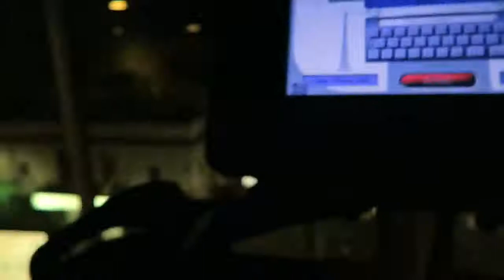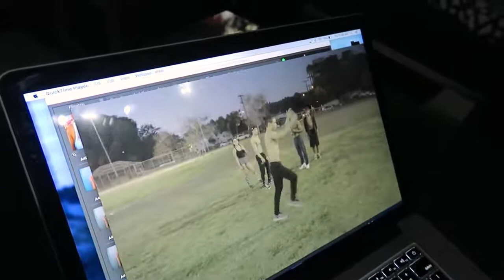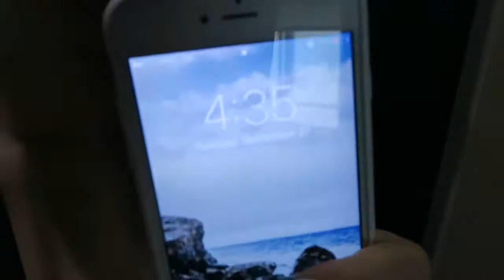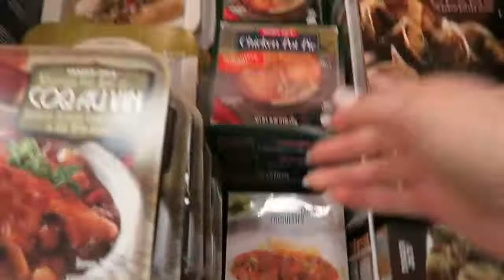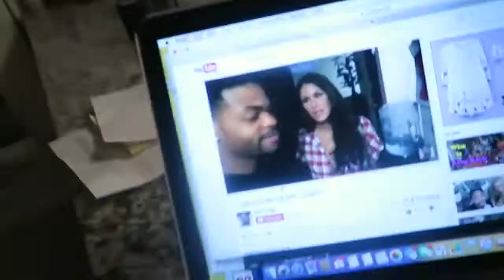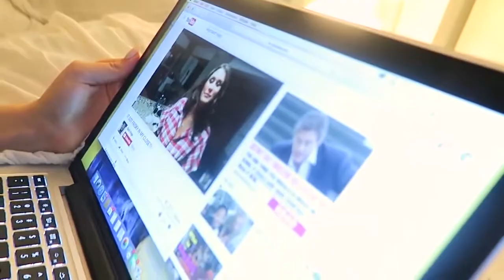AmandaCernyVlogs! POT PIE PRANK! King Bach vs Amanda Cerny